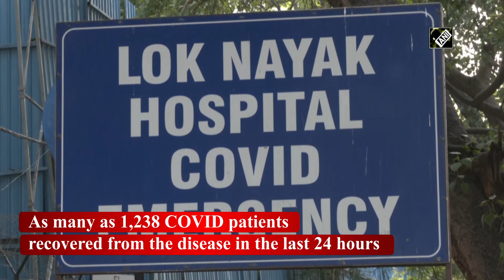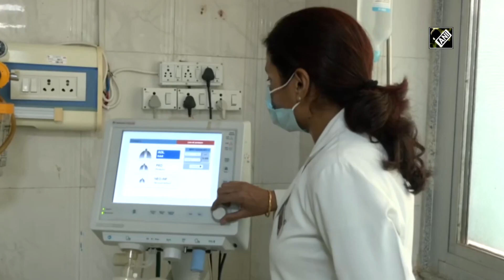Delhi reports 970 new COVID-19 cases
New Delhi, May 11 (ANI): The national capital reported 970 new COVID cases in the last 24 hours, according to the health bulletin by the Delhi government on Monday. As many as 1,238 COVID patients recovered from the disease in the last 24 hours, taking the cumulative number of recoveries since the beginning of the pandemic in the city to 18,65,755. There are 5,202 active COVID cases in the city at present. With 19,770 samples tested in the last 24 hours, the positivity rate on Sunday has been 3.34 per cent. The city reported one death due to the disease in the last 24 hours.  (KP)